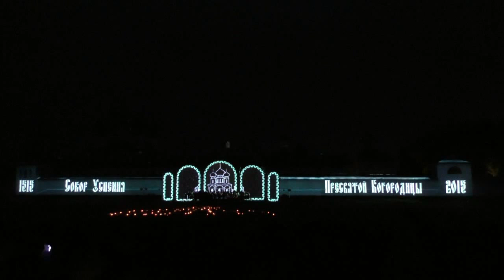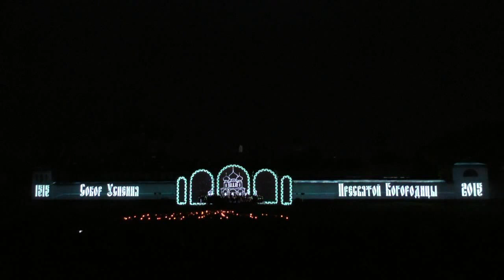Лазерно-музыкальное шоу в Тихвине 8 июля 2015 года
Лазерно-музыкальное шоу у стен Тихвинского Большого Успенского мужского монастыря 8 июля 2015 года. Посвящено 500-летию Тихвинского Успенского собора